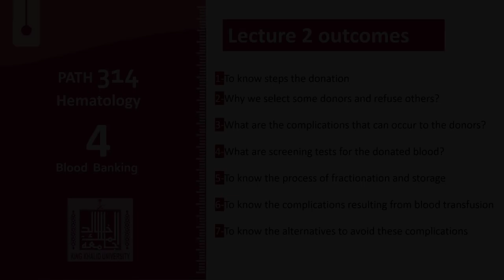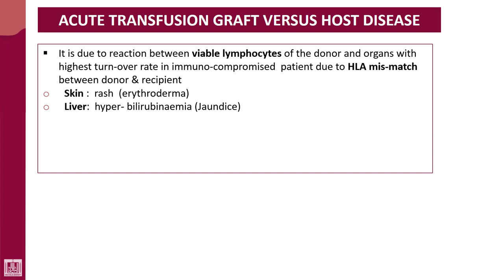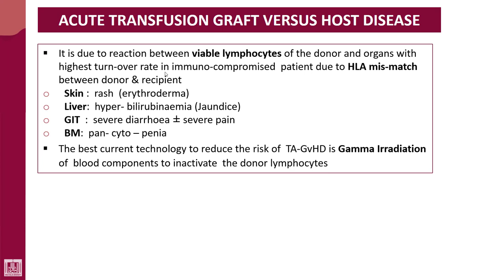Hematology - 4 | U2-L37 | GVHD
Lecture - 37 : GVHD
1- Cause
2- Diagnosis and treatment